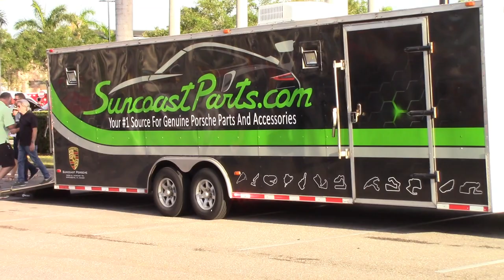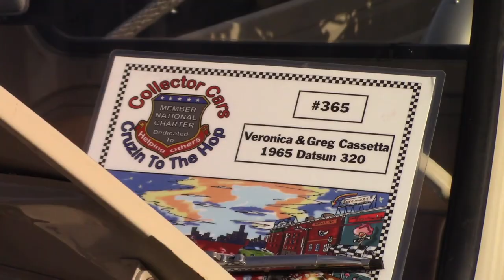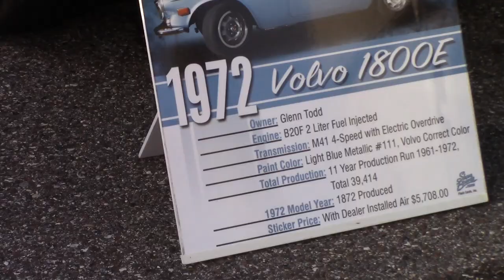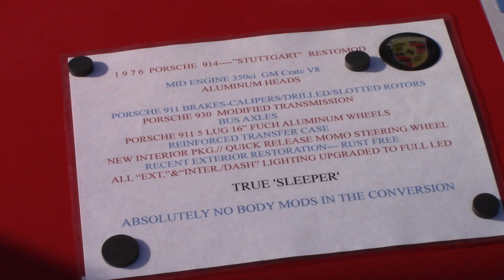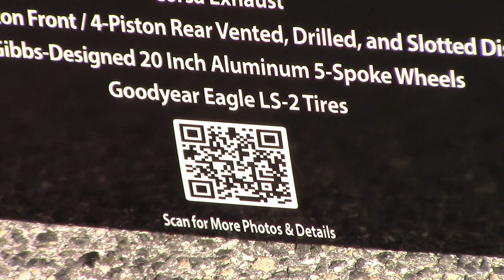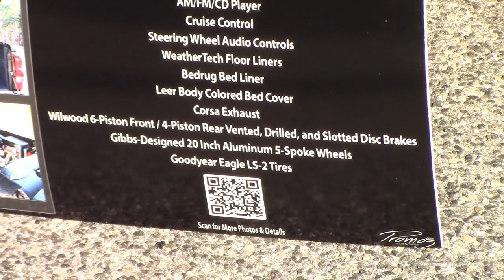CAR SHOW SCENE: Sarasota Cars & Coffee At UTC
A short travel documentary on the experience of the Sarasota Cars & Coffee show at the University Town Center Mall. Originally held at the Sunset Porsche & Volkswagen dealership in Sarasota, Sarasota C&C has been around since June 2011, founded by Peter Tromboni. To accommodate more space and increase public attraction, the show was relocated to UTC in June of 2021. On April 8, 2023, the venue made room for more parking spaces for show cars, vendors, and spectators -- and it was big, with signs indicating an even bigger turnout for future monthly shows.